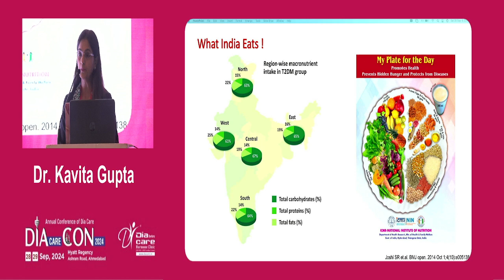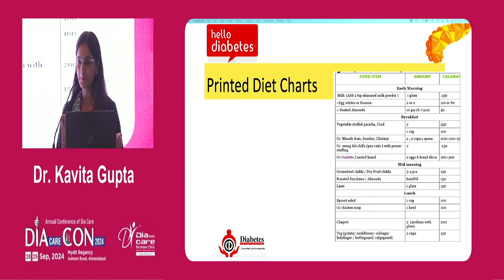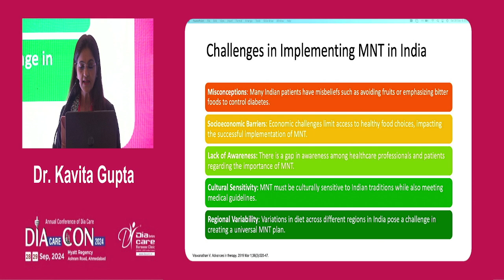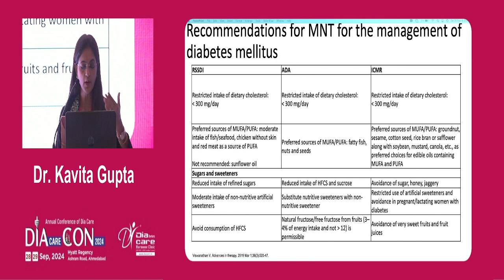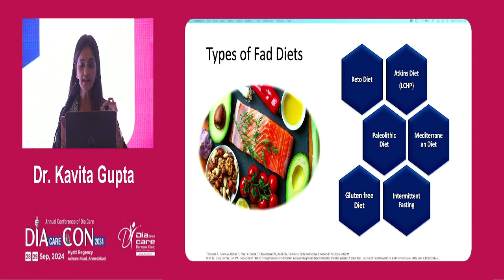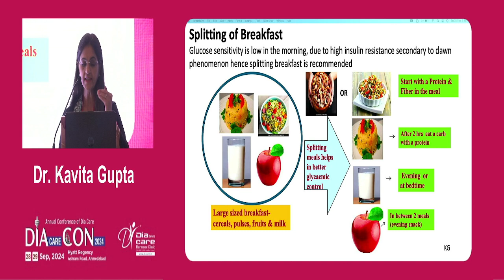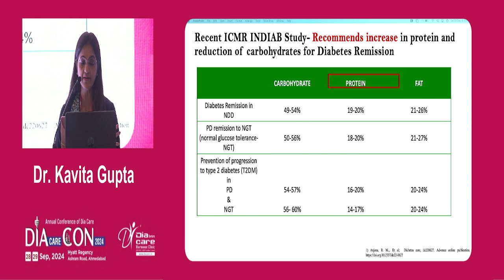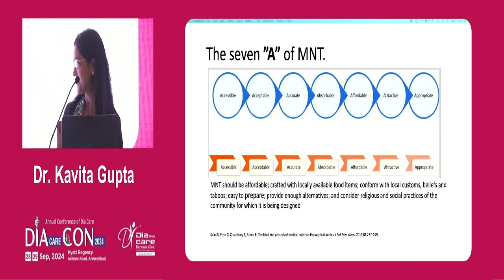Day 1 Dr O P Gupta Hall MNT Moving beyond Traditonal Measures Dr Kavita Gupta